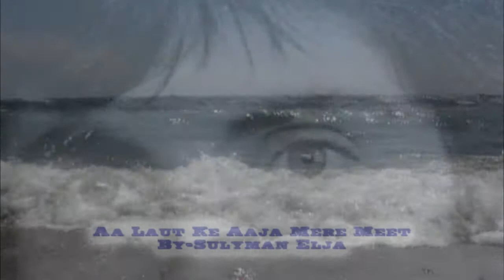Aa Laut Ke Aaja Mere Meet By Sulyman Elja -سلیمان الجا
Aa Laut Ke Aaja Mere Meet By Sulyman Elja